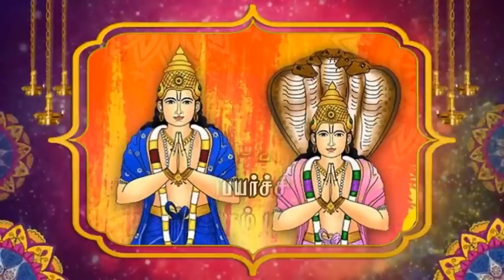Viruchika Rasi- Rahu Ketu Peyarchi Palangal☸விருச்சிக ராசி,ராகு கேது பெயர்ச்சி துல்லிய பலன்கள்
Pandit Shree Ashok Anna has given significant information about Raghu & Ketu Peyarchi palangal 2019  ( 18 Months) from 13 th Feb 2019. This video will contain information about feature  predictions., dieseas and  also nature remedies to over come the problems.